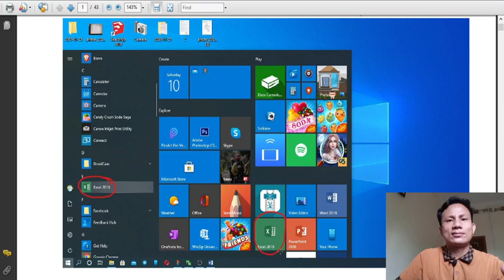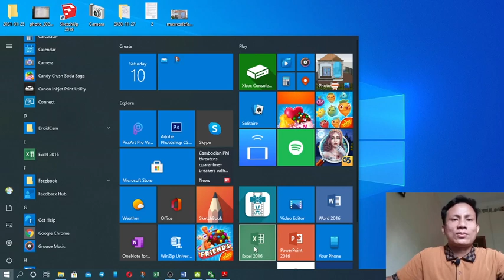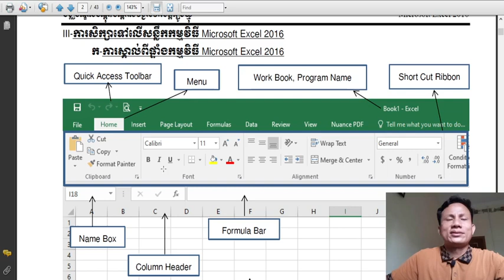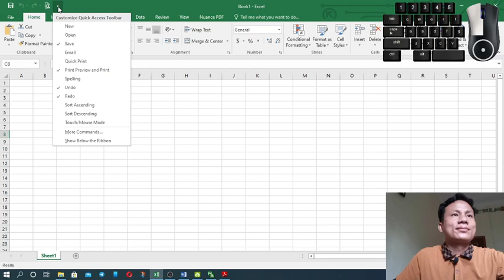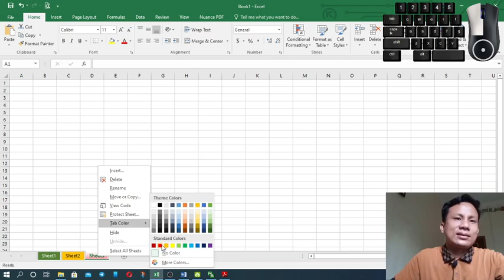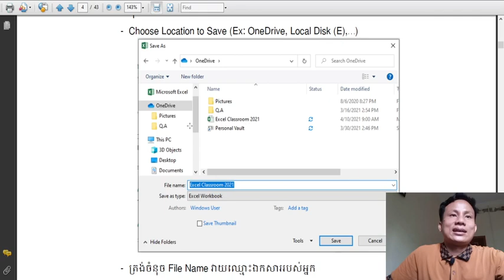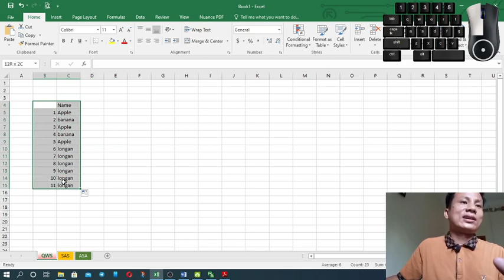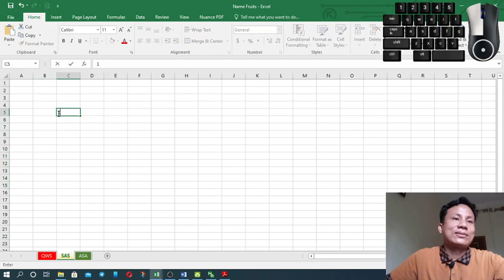Learning Microsoft Excels 2016 | Lesson 1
How to getting start open Microsoft Excel 2016
-Open Microsoft Excel 2016
-Create new Sheet, Rename the sheet, Change color sheet and Moving the sheet
-Save as and Open your Sheet.